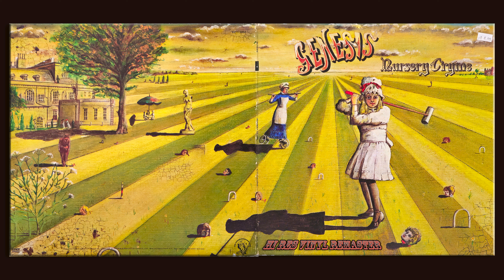Genesis - The Return Of The Giant Hogweed - HiRes Vinyl Remaster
From: Nursery Cryme, 1972.
(Track #3).
Audio Restoration and  Remastered from Original analogue Vinyl Recording.

MM Phono Cartridge Direct Analogue to Digital RIAA conversion using RME ADI 2/4 SE ADC.